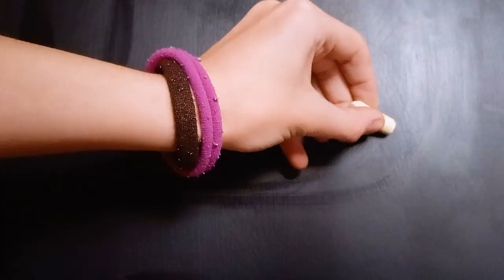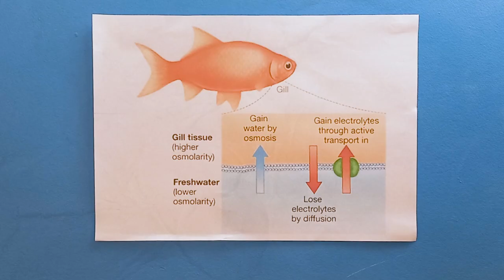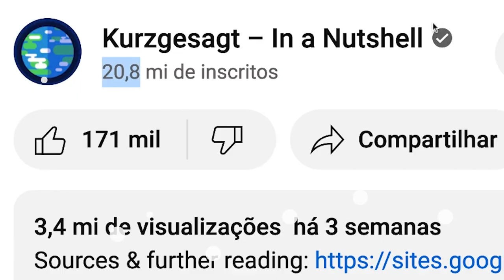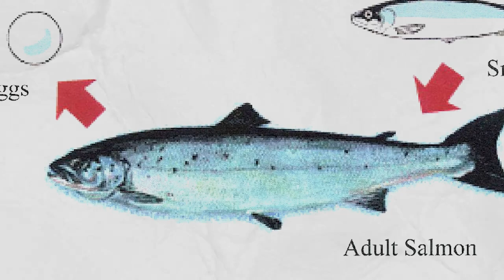Do fish drink water? Can they get thirsty?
Have you ever wondered if fish drink water or if they can get thirsty? In this video, we explore the intriguing world of fish physiology and the differences between saltwater ad freshwater fish to delve into the question of whether or not they have a need for hydration.
From the ocean's depths to your screen, this video will quench your thirst for knowledge and leave you with a smile on your face. So grab your snorkel and let's embark on this aquatic journey together!

Here are some great links to go deeper into the subject:
Do Fish Drink Water? - SciShow

Do Fish Drink?

What do marine animals drink?

Do Fish Get Thirsty?

water#:~:text=Soaking%20in%20Salt,of%20seawater%20to%20stay%20hydrated.

Can fish drown?

Music from Uppbeat (free for Creators!)

*Not all attributions fitted in the description

Be careful. Eating too much salmon can gill you.